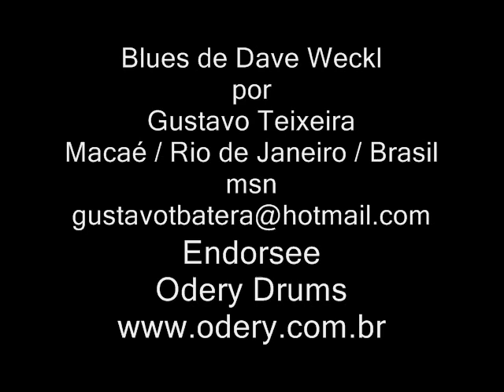Dave Weckl por Gustavo Teixeira 2